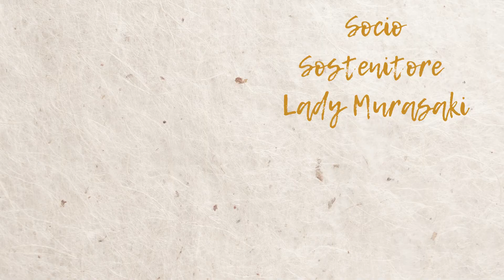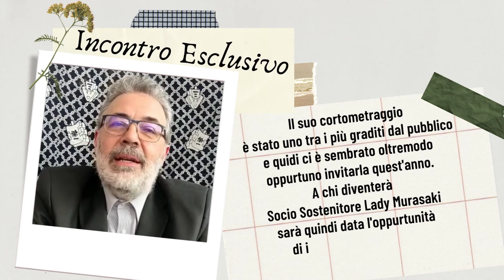Livello Socio Sostenitore Lady Murasaki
Ed ecco il quinto video tutorial sulla ricompensa "Livello Socio Sostenitore Lady Murasaki " della nostra campagna crowdfunding
Ottobre Giapponese 2022, il futuro ha un cuore antico.

In questa ricompensa avrete l'opportunità di fare un incontro esclusivo con la regista Honami Yano, cui lavoro è stato candidato per il Giappone nella sezione cortometraggi di animazione agli Oscar 2022.

Una ricompensa esclusiva che solo noi dell'ASCIG possiamo darvi!!

Anche questa volta ad accompagnarci sarà Il nostro presidente Marco Del Bene.